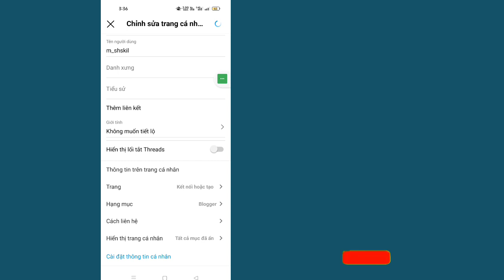Cách Xóa Chủ đề khỏi Hồ sơ Instagram | Biểu tượng nút xóa chủ đề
Bạn có muốn xóa Chủ đề khỏi biểu tượng phím tắt xóa chủ đề trên hồ sơ Instagram không?  Chủ đề Instagram là một ứng dụng Instagram mới cho phép người dùng chia sẻ nội dung giống như chúng tôi làm trong Twitter.  Nếu đã tham gia Chủ đề, bạn có thể thấy rằng huy hiệu Chủ đề hoặc lối tắt đã được thêm vào tiểu sử hồ sơ Instagram của bạn.  Nếu bạn muốn xóa chủ đề khỏi Instagram của mình thì hãy làm theo các bước đơn giản sau, bạn có thể xóa Chủ đề Instagram khỏi huy hiệu Hồ sơ Instagram của mình.